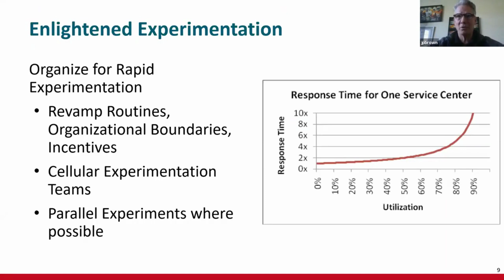Prototype & Experimentation Teaser #6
Learn more about prototyping and experimentation by watching the complete WMBA workshop on our channel.